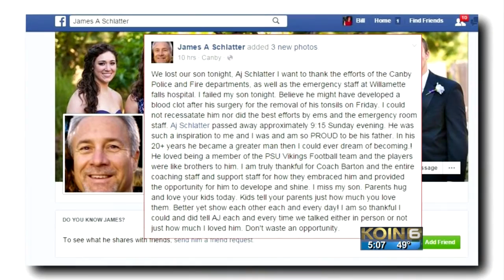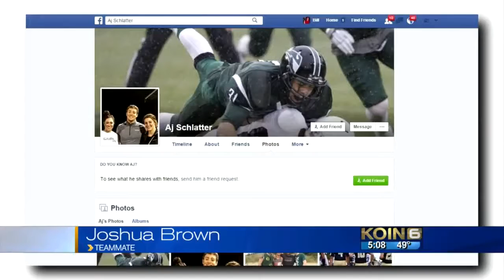PSU freshman linebacker dies suddenly